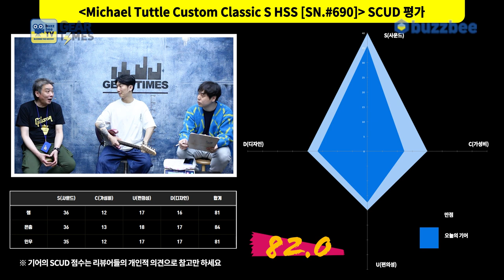[GearTimes 3331회] 마이클 터틀 Michael Tuttle Custom Classic S HSS [SN.#690]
0:00 오프닝
3:18 스펙(Spec)
4:42 사운드 테스트 (sound test)
13:53 시연 (Demo)
15:15 한줄평
16:04 점수